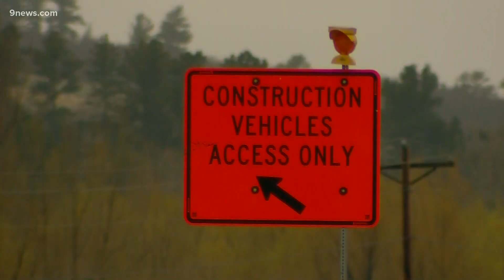All lanes of I-25 Gap project between Castle Rock and Monument to open soon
All traffic lanes in the Interstate 25 Gap between Denver and Colorado Springs will open to drivers within the next few weeks, state leaders said Monday.

9NEWS (KUSA) is located in Denver, Colorado.